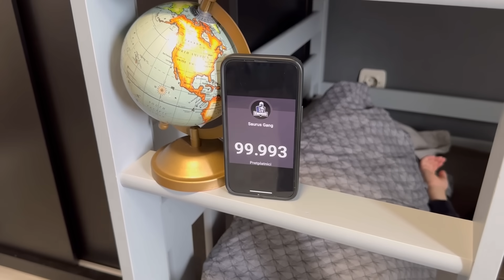SPECIJAL ZA 100K SUBSCRIBERA